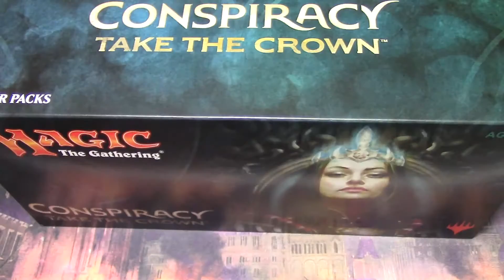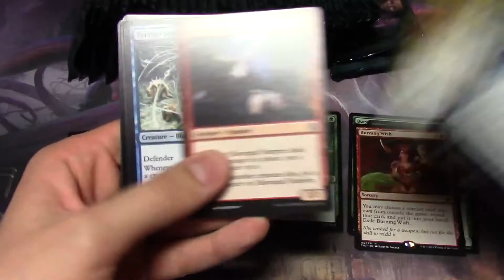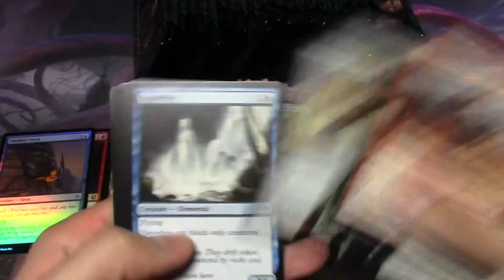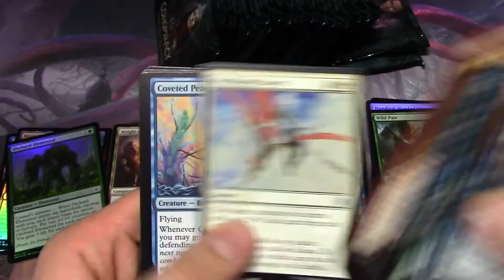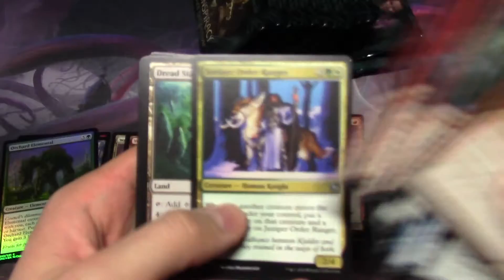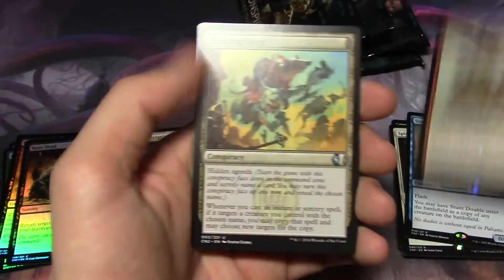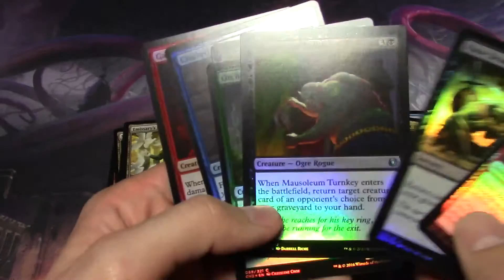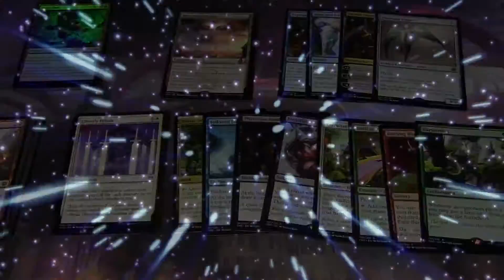Boîte complète Conspiracy 2 #4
DÉSOLÉ POUR LES REFLETS !!! Ceci étant dit, c'est parti pour cettre 4e boîte de Conspiracy 2 !